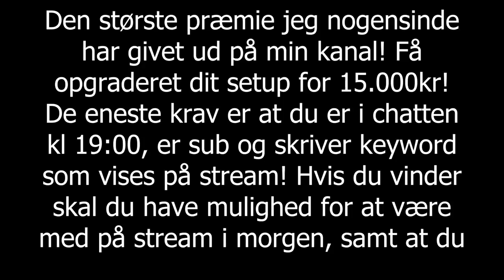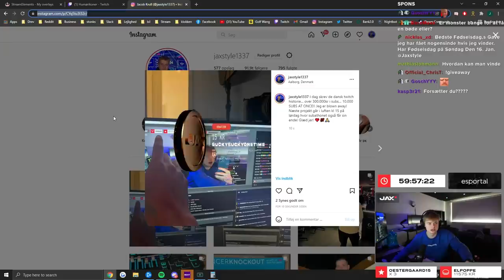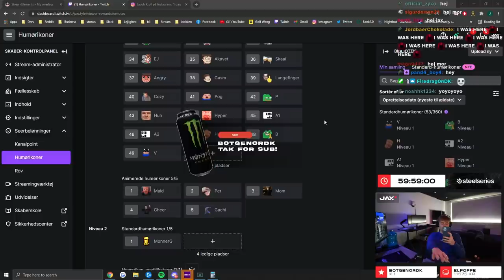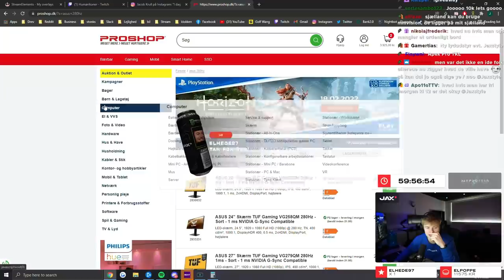VIND ET HELT SETUP! (15.000KR)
Den største præmie jeg nogensinde har givet ud på min kanal! Få opgraderet dit setup for 15.000kr! De eneste krav er at du er i chatten kl 19:00, er sub og skriver keyword som vises på stream! Hvis du vinder skal du have mulighed for at være med på stream i morgen, samt at du giver tilladelse til at vi kan komme forbi dit hjem og sætte alt det nye grej op!